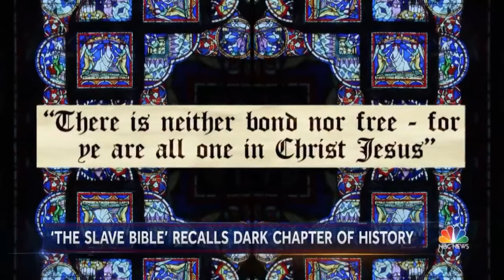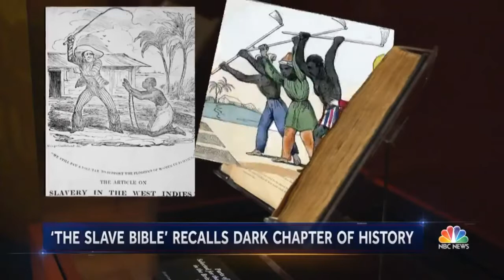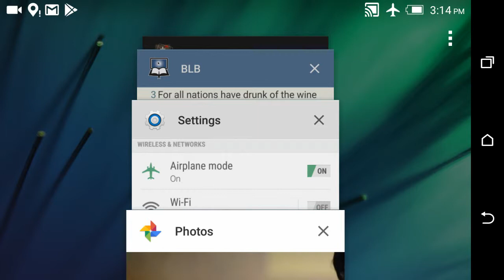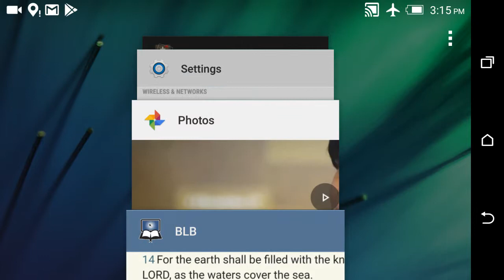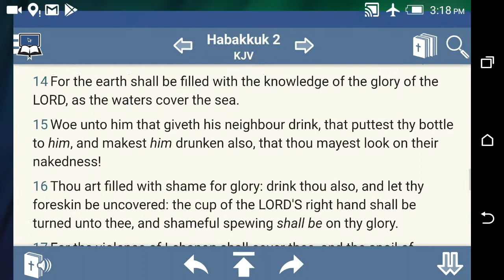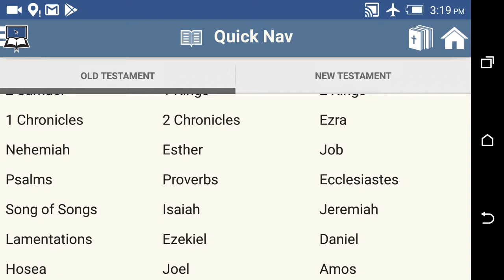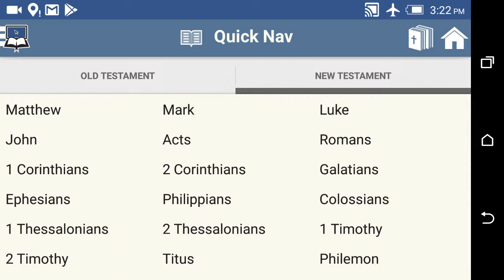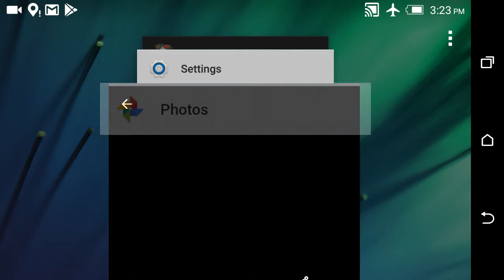THE MYSTERY OF "THE SLAVE BIBLE"